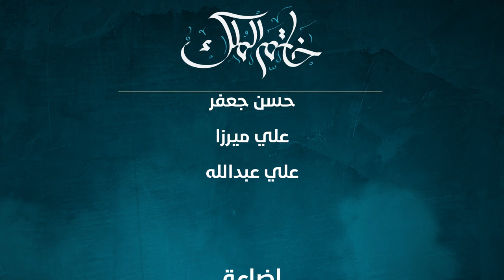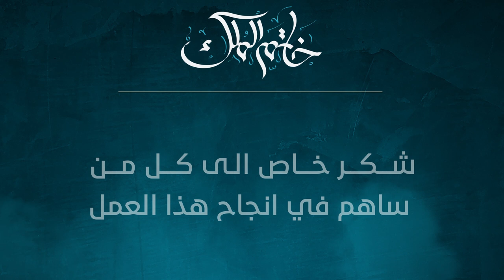مسرحية خاتم الملك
ذكرى ولادة علي الأكبر ع 1442 هـ